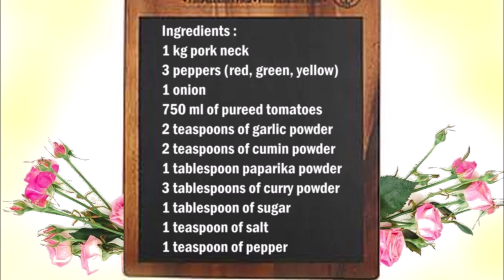German Schaschlik with Schaschliksauce / 德國肉串配肉串醬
English :
1 kg pork neck
3 peppers (red, green, yellow)
1 onion
750 ml of pureed tomatoes
2 teaspoons of garlic powder
2 teaspoons of cumin powder
1 tablespoon paparika powder
3 tablespoons of curry powder
1 tablespoon of sugar
1 teaspoon of salt
1 teaspoon of pepper

Cut the bell pepper, onion and meat into equal pieces.
Then put meat on a skewer, then peppers and onions, 3 times in total.
Fry the schaschliks on each side in a pan with oil.
Place the fried schaschliks in a baking pan.
For the sauce, mix the remaining ingredients in a bowl and pour over the schaschliks.
Let the schaschliks stew in the oven for 60 minutes at 190C °.

中文：
1公斤豬脖子
3辣椒（紅色，綠色，黃色）
1個洋蔥
750毫升番茄泥
2茶匙大蒜粉
2茶匙孜然粉
1湯匙帕帕里卡粉
3湯匙咖哩粉
1湯匙糖
1茶匙鹽
1茶匙胡椒

將青椒，洋蔥和肉切成相等的塊。
然後將肉放在a子上，然後放上胡椒粉和洋蔥，共3遍。
用油將平底鍋上的肉串炒熟。
將炸好的串放在烤盤中。
對於醬汁，將剩餘的成分混合在碗中，倒在肉串上。
讓肉串在190°C的烤箱中燉60分鐘。